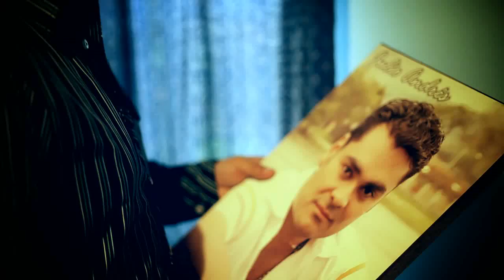julio andres-a gozar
produccion video clip RubioStudios
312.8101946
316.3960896